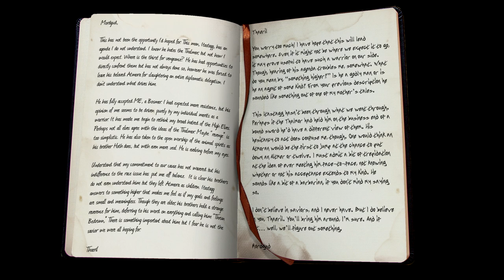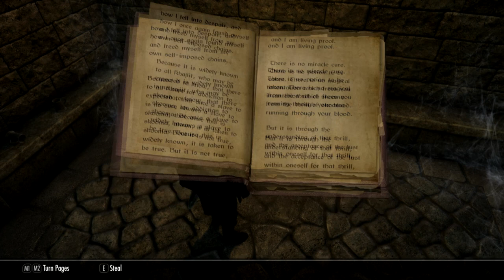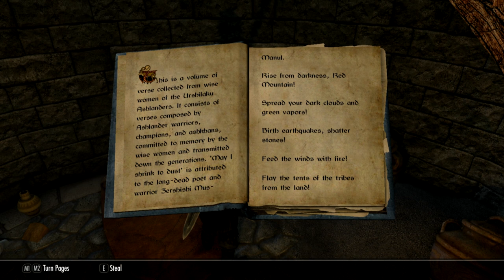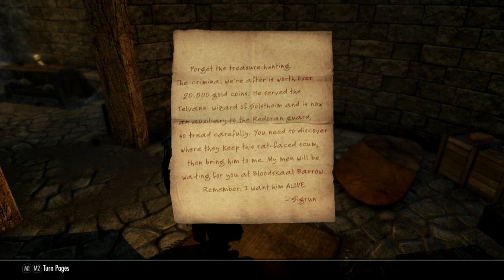Book of Shadows - Entry 01 - "Enter, the Ashlander"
In which Mordgud Black-shoulder arrives in Solstheim for the first time, and immediately gets into trouble.

Mordgud Heylasdottir is a burgeoning young warrior, forged by the fiery, ash-strewn wastes of Morrowind and honed by the guidance of her adoptive Nord parents. At least, she hopes that's the case. After being one of many held hostage by the Thalmor at a wilderness hostel on the border of Skyrim and Hammerfell, Mordgud has made an oath to strike back against them however she can, earning her the nickname, "Black-shoulder." She has the help of an enchanted journal, a fellow hostage survivor, her grandfather, and a mysterious entity with motives unknown, but all that may not be enough to see Mordgud reunited with her grandmother so that they can bring the fight to the Thalmor in earnest.

BOOK OF SHADOWS is a Skyrim SE story and crossover with "The Lorkhan Saga," a series of Skyrim let's plays by Couchwarrior TV!

Music is "Book of Shadows," which was arranged and produced in Mixcraft 6 by yours truly.